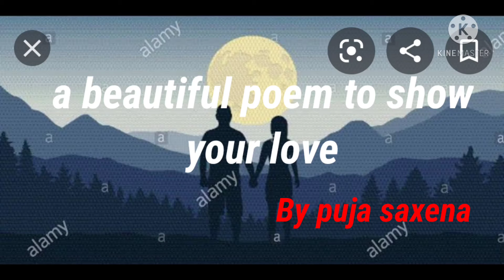इस खूबसूरत कविता कहें I❤️U